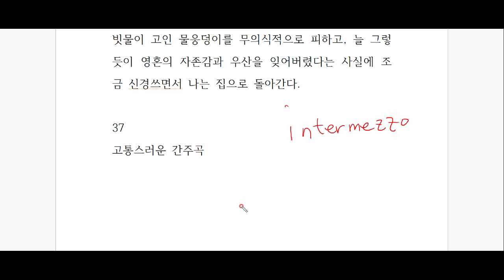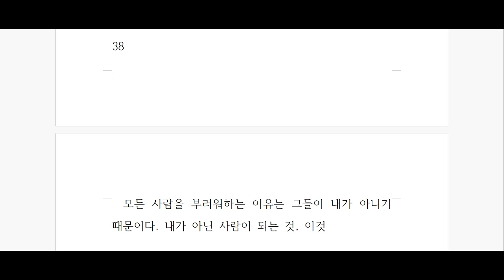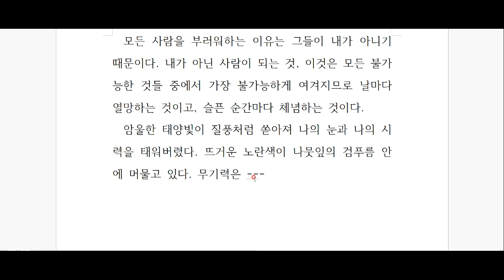페르난두 페소아, '불안의 서' 깊이 읽기 - 제 18편 -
이상과 현실의 간극, 몰이해와 부조리.